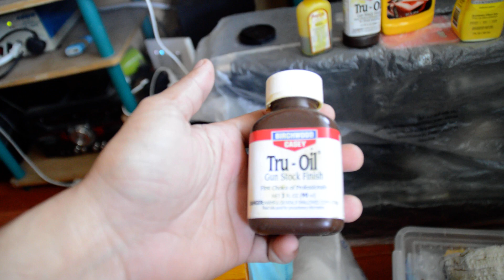coloring/finishing a guitar(materials i used)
(DIY)Telecaster body coloring/finishing